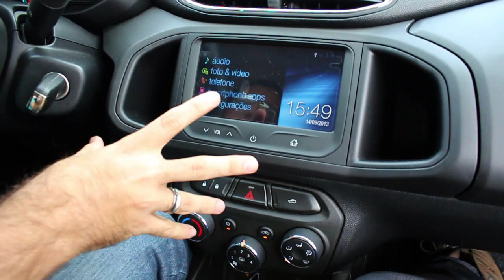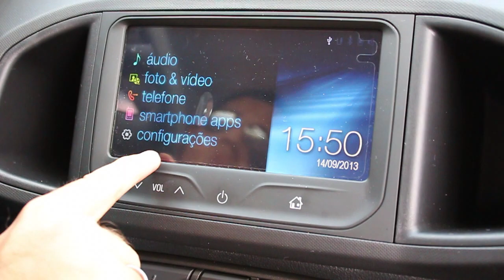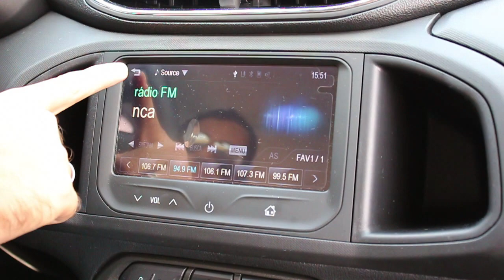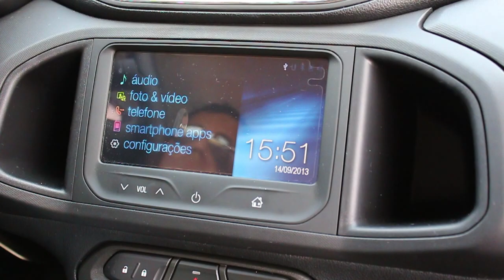Conhecendo o MyLink - Avaliação do Onix LT 1.0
INSCREVAM-SE, COMPARTILHEM

Olá a todos! Finalmente avaliamos o Chevrolet Onix LT 1.0, e para começarmos essa avaliação, que tal conhecer um pouco do sistema MyLink do carro? Bom espero que vocês gostem, e logo terá mais video.